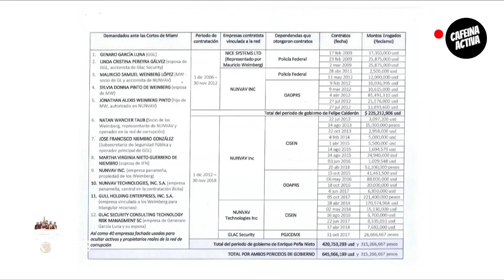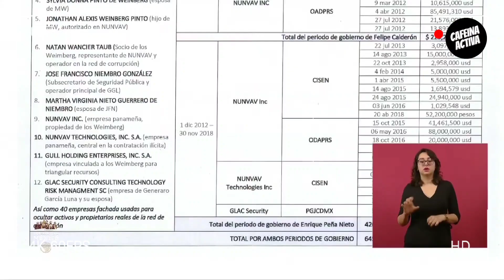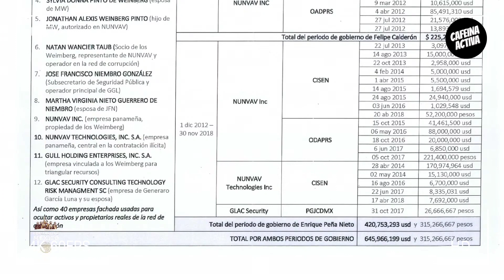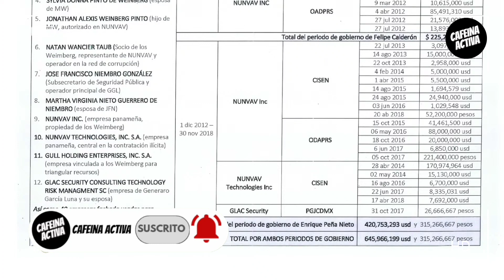📢 La MAÑANERA amlo PRESENTA: Pablo Gómez: García Luna. ¡CHÉCALO!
El presidente AMLO presenta el informe con Pablo Gómez y la UIF.

¡ENTÉRATE!